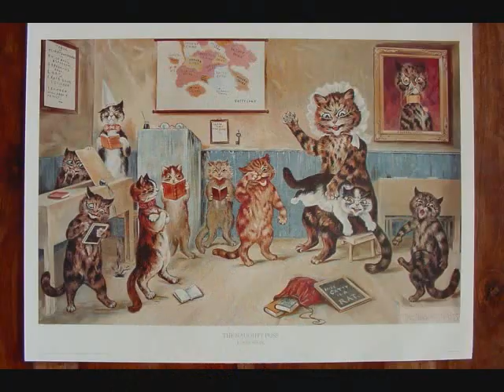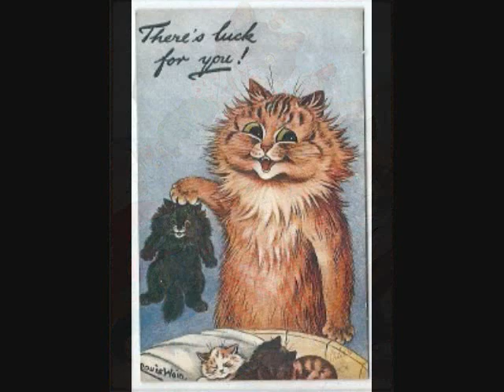LOUIS WAIN THE WORK OF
A LARGE COLLECTION OF PICTURES BY LOUIS WAIN

ARCN